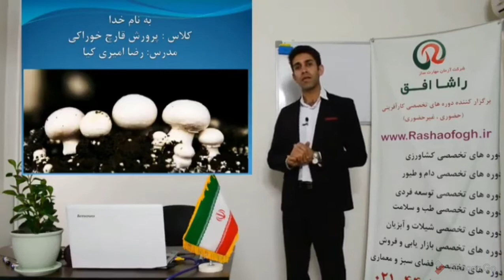آموزش پرورش قارچ دکمه ای خوراکی قسمت ۱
🌱با سری ویدیو های آموزشی کارآفرین شو در خدمتتون هستیم !🤗
از این پس هر ۴ روز ، ویدیو آموزشی پرورش قارچ رو براتون میزاریم .
💥هر سوالی داشتید زیر همین پست کامنت کنید و استاد مربوطه شخصا به شما جواب میده.
برگزاری دوره در "تاریخ ۱۸ و ۱۹ اردیبهشت ماه هم به صورت حضوری و آنلاین " میشود.✌
برای شرکت در دوره ها هم ،میتونید داخل سایت راشا افق ثبت نام کنید .
جامع و کامل در آموزشگاه راشا افق همراه با اعطای مدرک معتبر و اعطای جزوه تخصصی ، مشاوره و راه اندازی ، تضمین خرید تمامی محصولات شما به قیمت نرخ روز

اینستاگرام : rashaofogh
کانال تلگرام : rashaofogh @
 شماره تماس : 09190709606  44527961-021